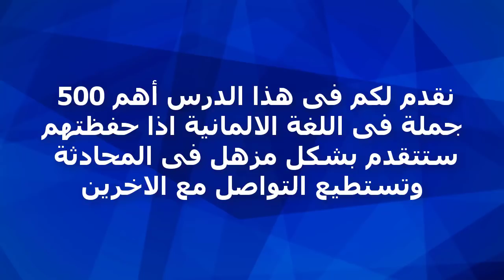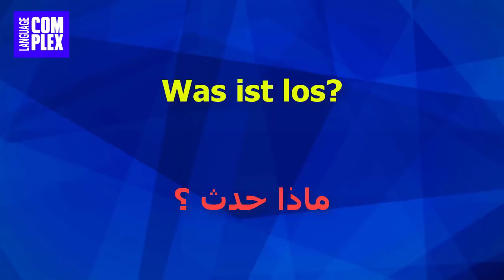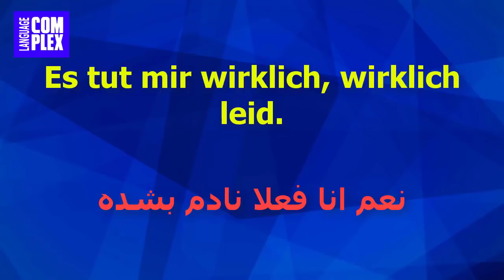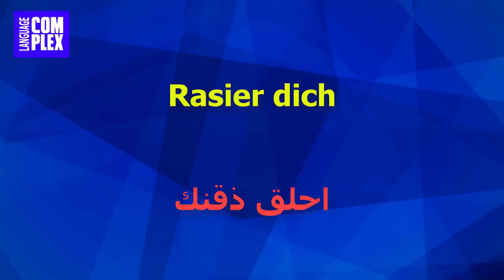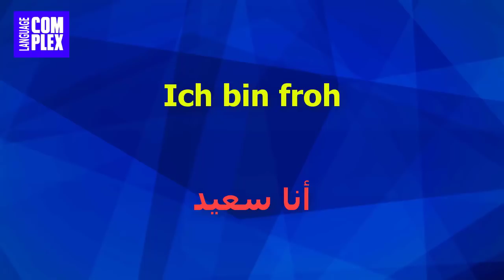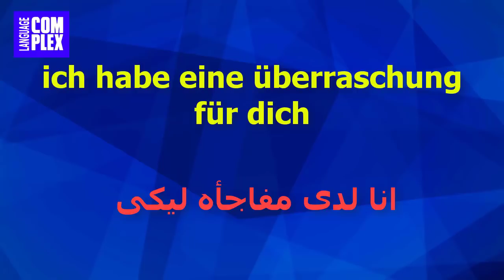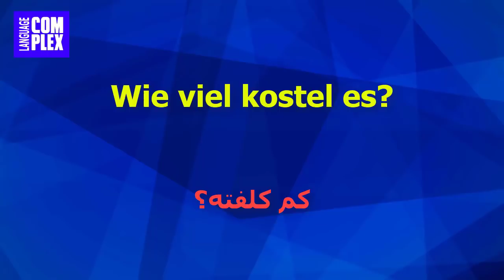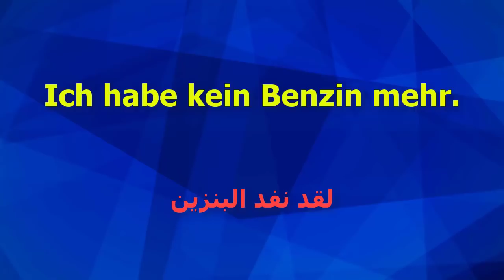اهم 500 جملة المانية مترجمة الى العربية - لكل المستويات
تعلم الالمانية فى 30 يوم
أهم 500 جملة فى اللغة الالمانية